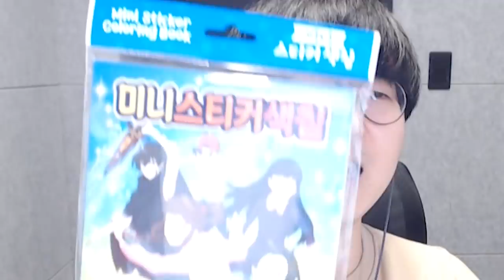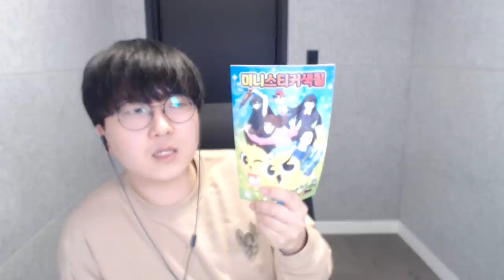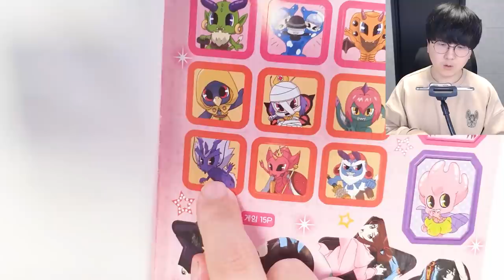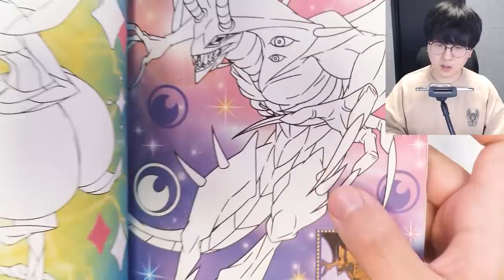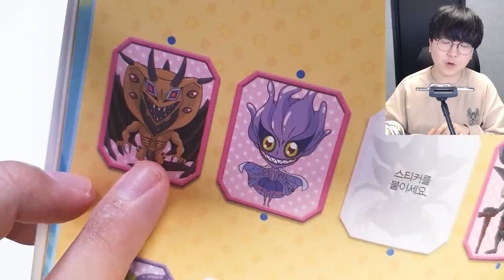합체귀신 진짜 모습과 미공개 귀신들 공개?! [ 신비아파트썰 ]